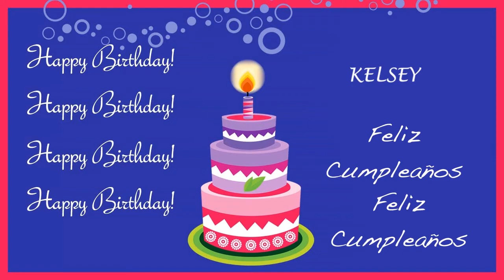Kelsey - Card Tarjeta - Happy Birthday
KELSEY - ANIMATED BIRTHDAY CARD / TARJETA DE CUMPLEAÑOS - A personalized video birthday card with your personalized birthday song from your friends